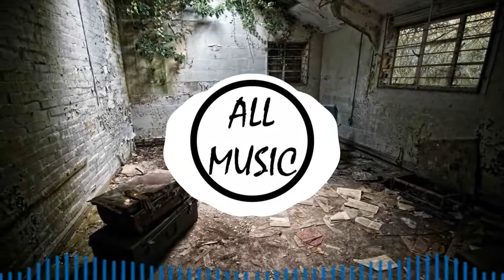Not For Nothing – Otis McDonald (No Copyright Music)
🎵 Track Info:

Title: Not For Nothing by Otis McDonald
Genre and Mood: Hip Hop & Rap + Funky
License: You're free to use this song and monetize your videos.

1. Not For Nothing
2.Not For Nothing – Otis McDonald
3. Not for nothing copyright free
4. Not for nothing no copyright
5.Not For Nothing – Otis McDonald  copyright free
6.Not For Nothing – Otis McDonald  no copyright free
7. Best background  music for youtube videoes
7. Prem Rauniyar